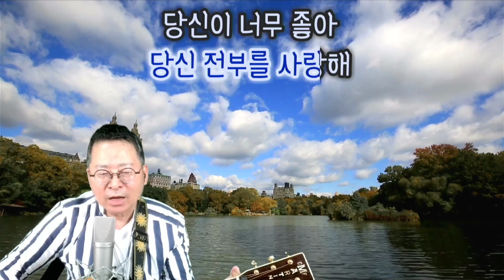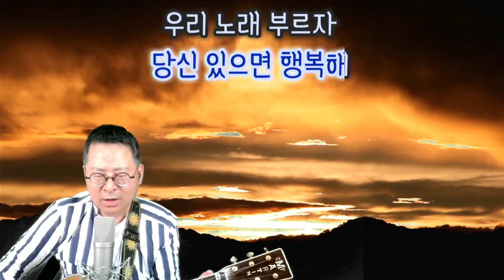가시버시(나훈아) / Covered by 이경수